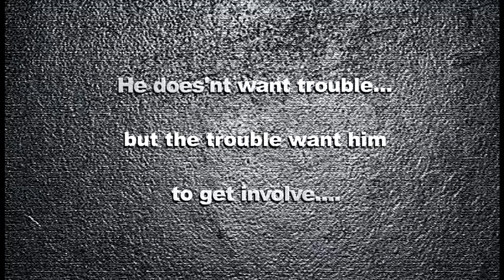Bull Headed movie trailer 2012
This is my latest short movie trailer of 2012 titled " BULL HEADED" Hope i can share this to others and get some comments that helps me to improve doing it in the future. Please subscribed...